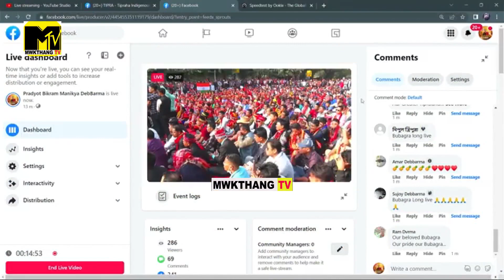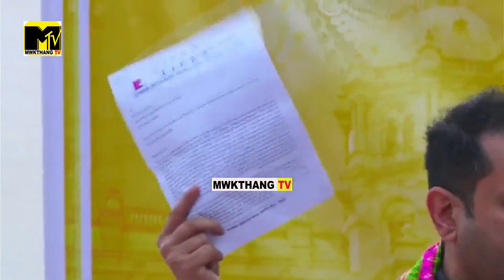BUBAGRA KWTHANG TONGSAK TIPRASA NI BAGWI THWIYSA SAK NI BAGWI SAMUNG KHWLAINAI HWNWI SAKHA DELHI OH